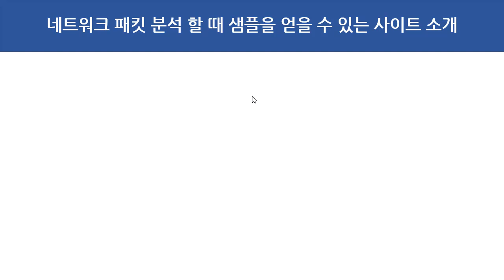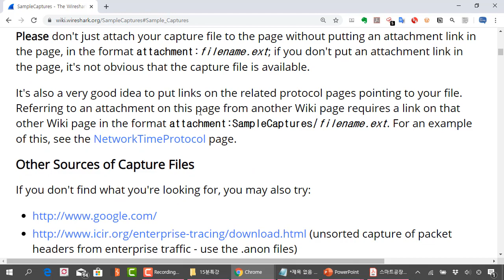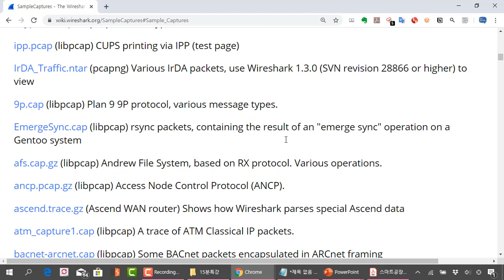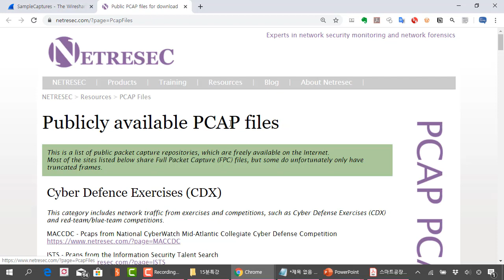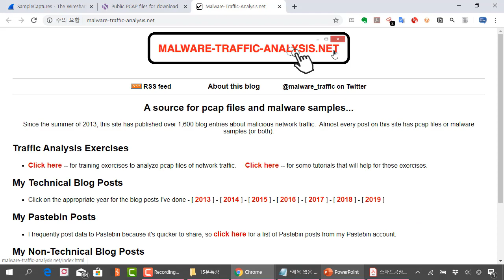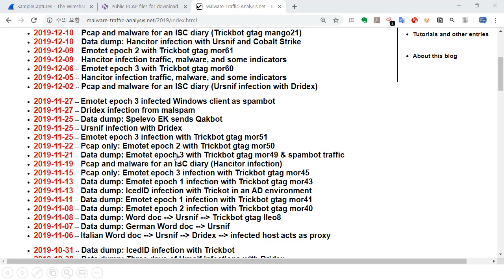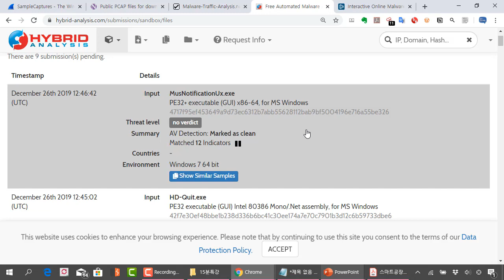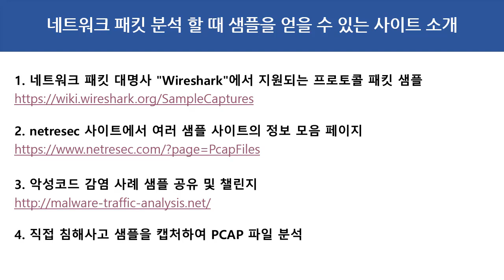네트워크 패킷 분석 할 때 샘플을 얻을 수 있는 사이트 소개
보안프로젝트 )에서 제공하는 IT보안 강의입니다. 이번 강의 주제는 " 네트워크 패킷 분석 할 때 샘플을 얻을 수 있는 사이트 소개" 입니다.

1. 네트워크 패킷 대명사 "Wireshark"에서 지원되는 프로토콜 패킷 샘플

2. netresec 사이트에서 여러 샘플 사이트의 정보 모음 페이지

3. 악성코드 감염 사례 샘플 공유 및 챌린지

4. 직접 침해사고 샘플을 캡처하여 PCAP 파일 분석